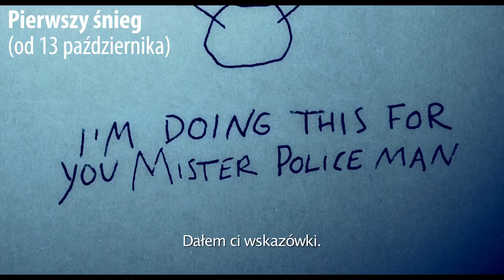TOP Multikino #54 | Najlepsze ekranizacje z dreszczykiem | 2017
Jesteście gotowi na "Pierwszy śnieg"? My też nie możemy doczekać się premierowych seansów, dlatego w dzisiejszej TOP-ce przyjrzeliśmy się innym głośnym ekranizacjom z dreszczykiem.